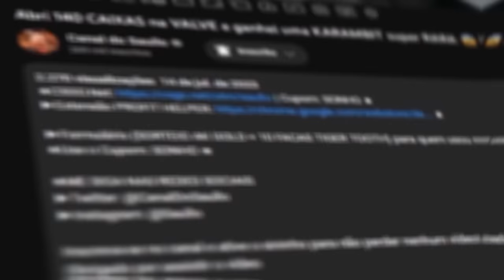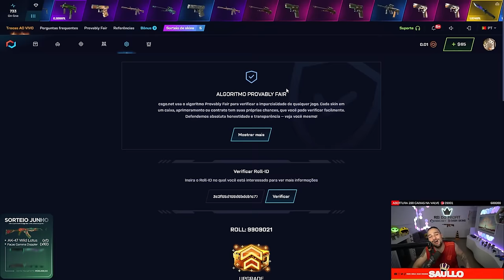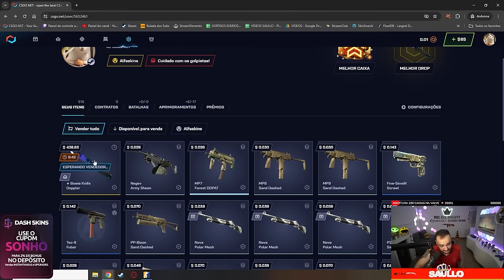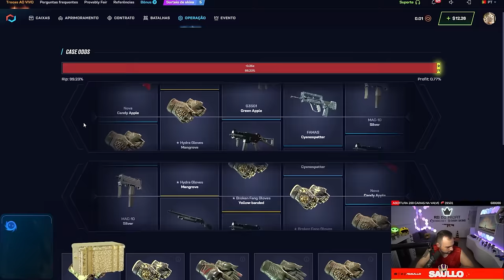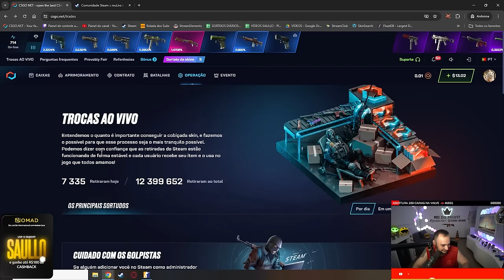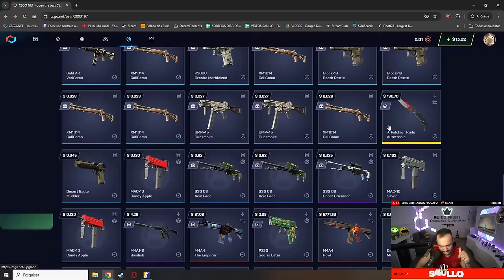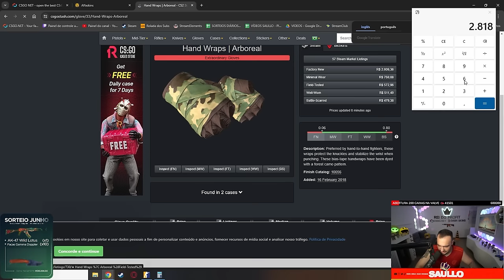INSCRITO ganhou R$35.000,00 em SKINS no CSGONET e a HOWL veio c/ KATOWICE 2014 😱